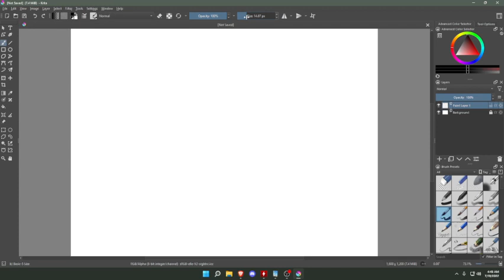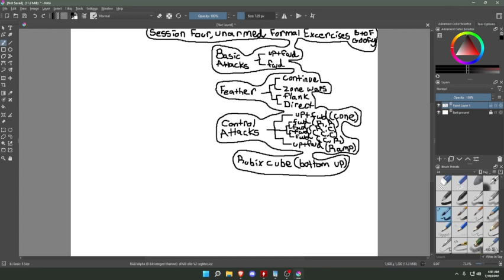Session 4: Metagame (paint, typing, aimtraining) - - part 6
Paint
Fn Practice Key

Session Four